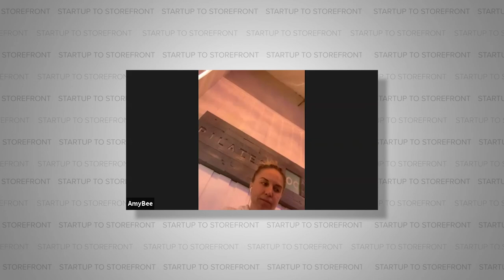You SPENT how much on branding!?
When starting a business it's easy to get sold on the notion you have to do everything the big competitors are doing.  From the user experience to your office space to the branding.  That is exactly what happened to Amy Briant, co-founder of Lumion Skincare.  Check out this clip from our podcast where she reveals her critical mistake on overspending on branding and the price tag for it all.